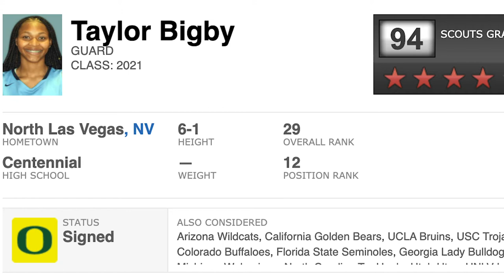2021 COMMIT TAYLOR BIGBY READY TO SHOW OUT | TALKS JOINING KELLY GRAVES' STAR-STUDDED OREGON ROSTER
Graves was able to bring in a ridiculously talented class comprised solely of 5-stars in 2020. Now, despite holding only a single signature in 2021, it comes from one of the premier basketball talents on the West Coast in 3-time Nevada state champion and player of the year Taylor Bigby from Las Vegas.